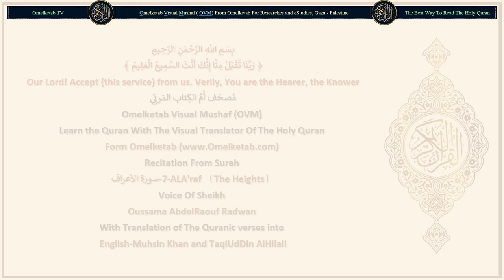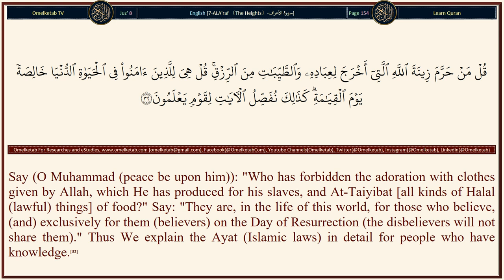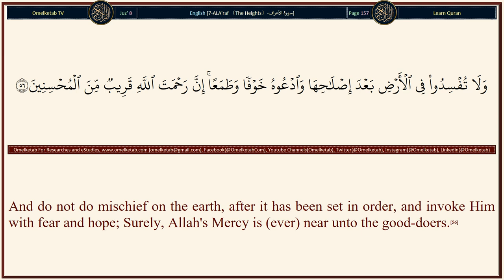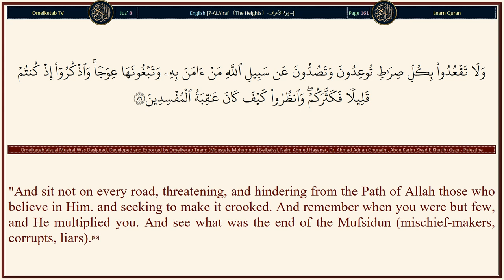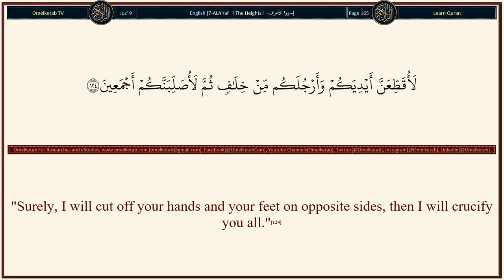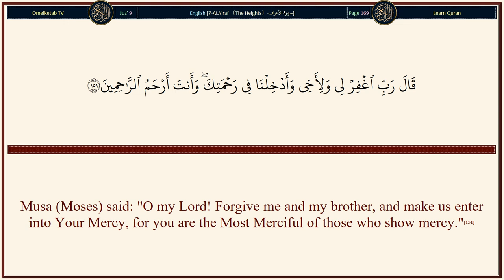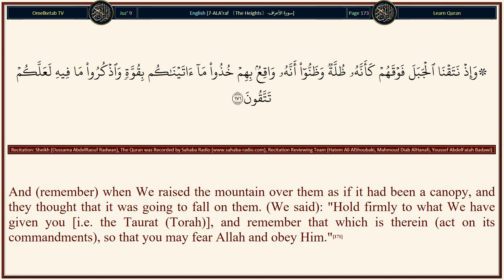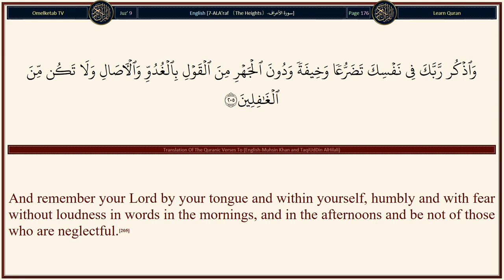7 ALA'raf 〔The Heights〕 سورة الأعراف English Muhsin Khan and TaqiUdDin AlHilali Radwan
7-ALA'raf 〔The Heights〕-سورة الأعراف-English-Muhsin Khan and TaqiUdDin AlHilali-Radwan... [And if you call them to guidance, they follow you not. It is the same for you whether you call them or you keep silent.(193)Verily, those whom you call upon besides Allah are slaves like you. So call upon them and let them answer you if you are truthful.(194)Have they feet wherewith they walk? Or have they hands wherewith they hold? Or have they eyes wherewith they see? Or have they ears wherewith they hear? Say (O Muhammad (peace be upon him)): "Call your (so-called) partners (of Allah) and then plot against me, and give me no respite!(195)"Verily, my Wali (Protector, Supporter, and Helper, etc.) is Allah Who has revealed the Book (the Quran), and He protects (supports and helps) the righteous.(196)"And those whom you call upon besides Him (Allah) cannot help you nor can they help themselves."(197)And if you call them to guidance, they hear not and you will see them looking at you, yet they see not.(198)Show forgiveness, enjoin what is good, and turn away from the foolish (i.e. don't punish them).(199)And if an evil whisper comes to you from Shaitan (Satan) then seek refuge with Allah. Verily, He is All-Hearer, All-Knower.(200)Verily, those who are Al-Muttaqun (the pious - see V. 2:2), when an evil thought comes to them from Shaitan (Satan), they remember (Allah), and (indeed) they then see (aright).(201)But (as for) their brothers (the devils) they (i.e. the devils) plunge them deeper into error, and they never stop short.(202)And if you do not bring them a miracle [according to their (i.e. Quraish-pagans') proposal], they say: "Why have you not brought it?" Say: "I but follow what is revealed to me from my Lord. This (the Quran) is nothing but evidences from your Lord, and a guidance and a mercy for a people who believe."(203)So, when the Quran is recited, listen to it, and be silent that you may receive mercy. [i.e. during the compulsory congregational prayers when the Imam (of a mosque) is leading the prayer (except Surat Al-Fatiha), and also when he is delivering the Friday-prayer Khutbah]. [Tafsir At-Tabari, Vol. 9, Pages 162-4](204)]

Surah Name: 7-ALA'raf 〔The Heights〕-سورة الأعراف